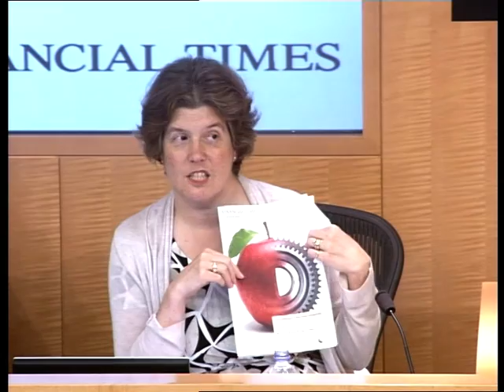SLA Europe: The Evolving Value of the Information Professional - Part 1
A recording of the SLA Europe event "The Evolving Value of the Information Professional", held in London on the 4th of September.

Welcome: Don Roll - Chapter President SLA Europe
Introduction: Kate Arnold - President SLA (2014)
Speaker: Janice Lachance - CEO SLA